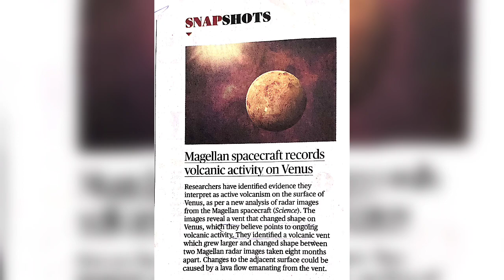19th March daily Hindu headlines 🇮🇳🗞️📰